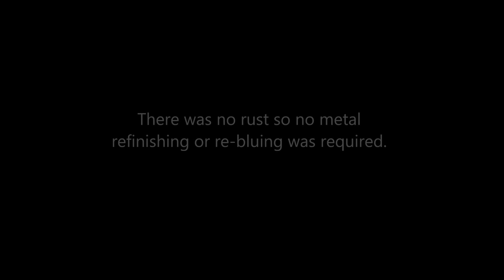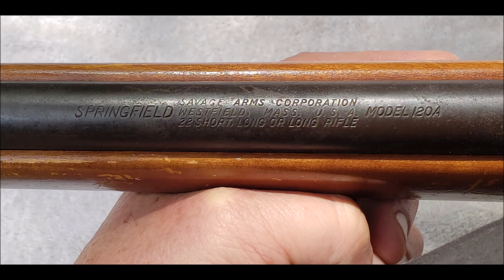Springfield (Savage Arms) 120A restoration number 2.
This rifle belongs to a friend of mine in his 70's who's had it since he was a teenager.